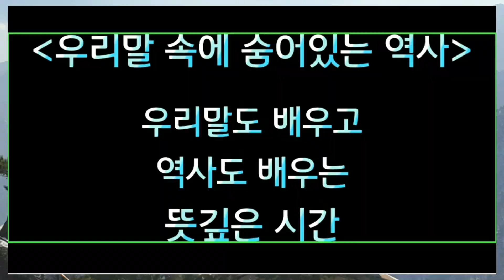우리말속에 숨어있는 역사(20편)_님도보고 뽕도따고_